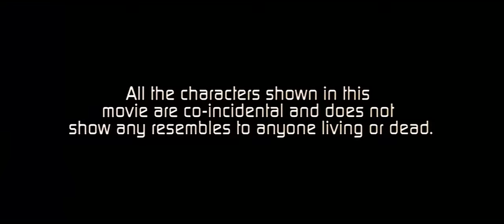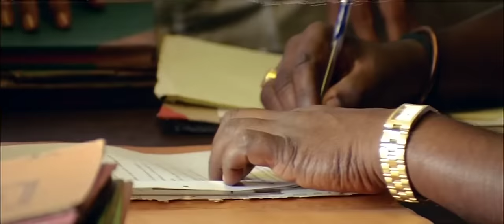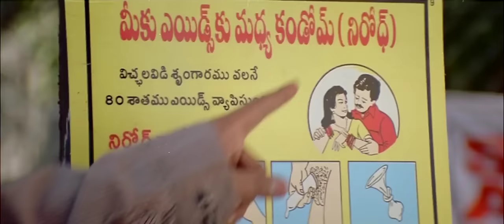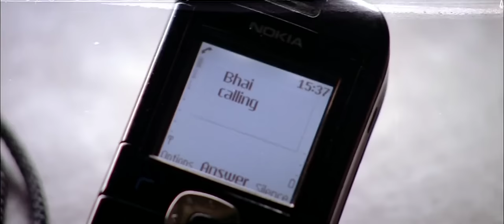POKIRI 2006 : Pokiri Full Movie | Mahesh Babu, Ileana, Brahmanandam | Puri Jagannadh | Mani Sharma